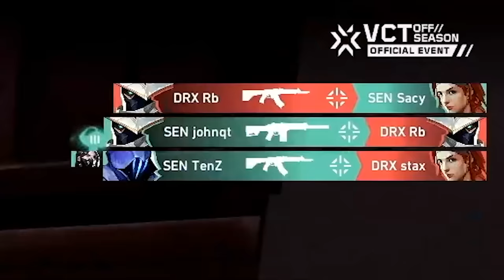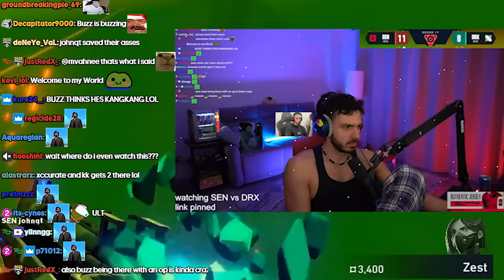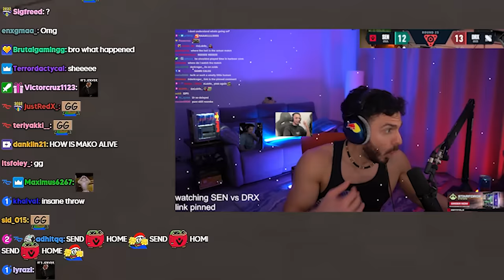Tarik Reacts to Sentinels vs DRX | WINNER TO PLAYOFFS | AfreecaTV Valorant League 2023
Tarik reacts to SEN play against DRX during the AfreecaTV Valorant League 2023 tournament in South Korea. Watch along with tarik, FNS & s0m to see who comes out on top!